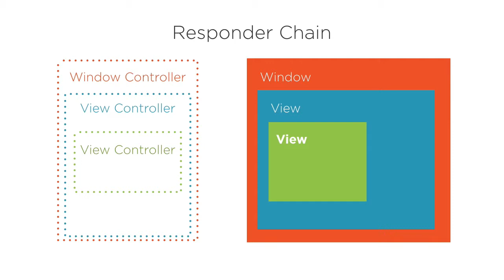Course Preview: macOS Development Fundamentals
Join Pluralsight author Corissa Jesseman as she walks you through a preview of her "macOS Development Fundamentals" course found only on Pluralsight.com. Become smarter than yesterday with Corissa's help by learning about Windows and view controllers, laying out the controls, storing data using Core Data, table and collection views, and releasing to the Apple App Store.